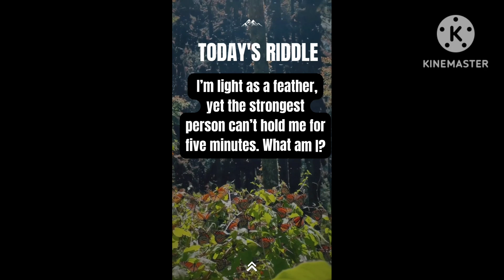Only agenius can answer | Riddles in english